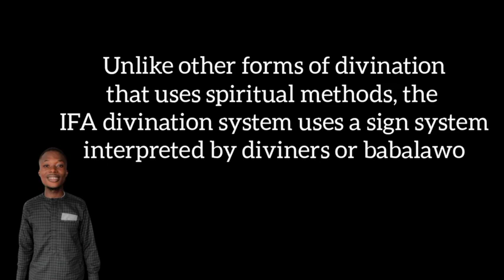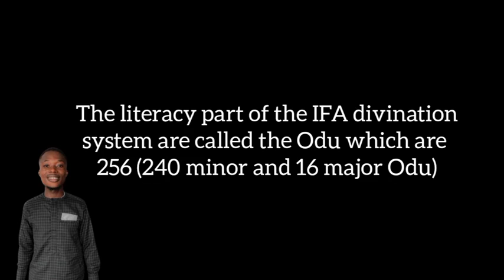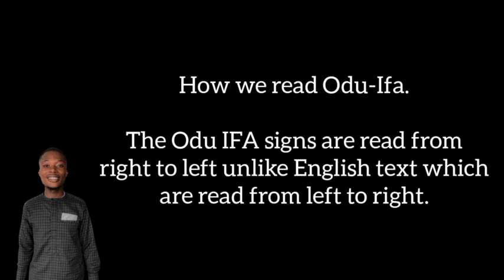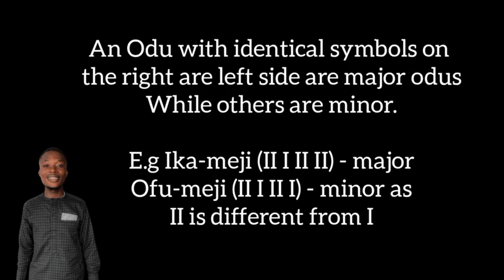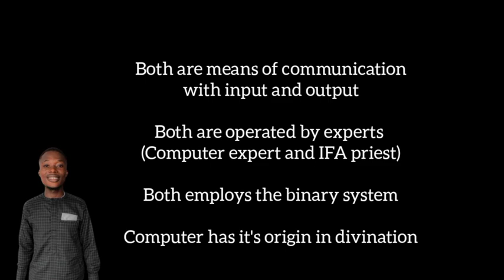IFA divination system/ Comparism with the Computer system.